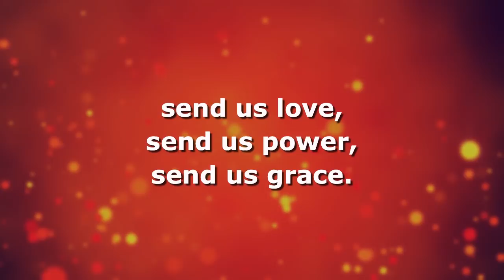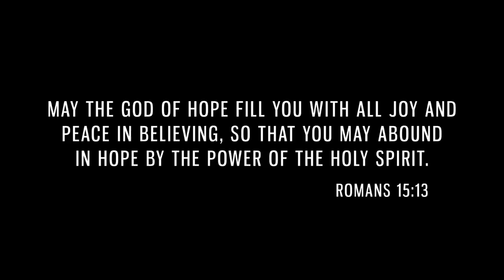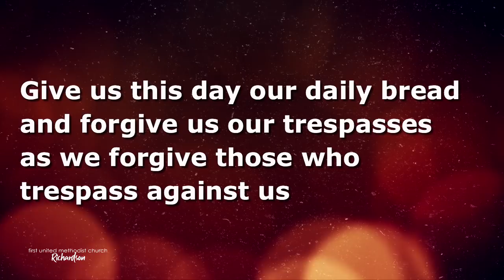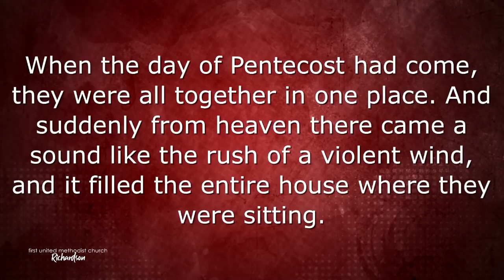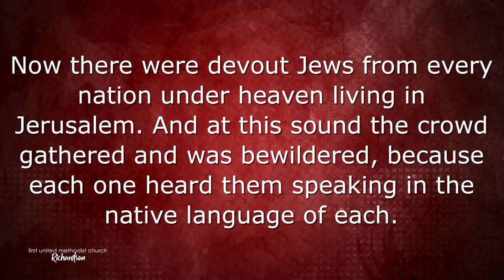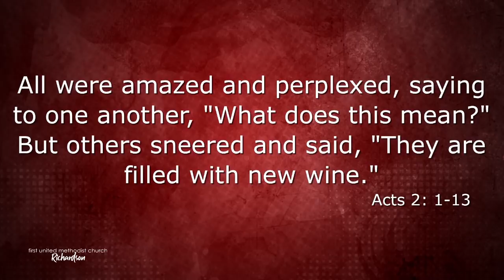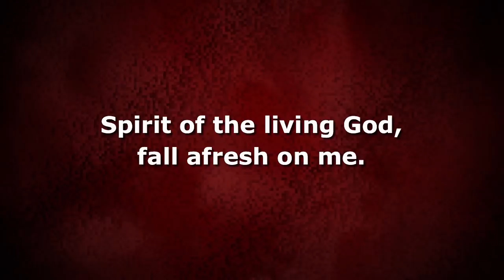05.31.20 - Into the Unknown: Pentecost - Traditional Worship Service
We’re delighted to have you worshiping with us! Whether you find this service Sunday morning or mid-week, we believe God is with you.
Our sermon series “Into the Unknown” encourages us with lessons from the early church in trusting God.

You can register your attendance anytime by visiting
If you have a specific prayer request, please